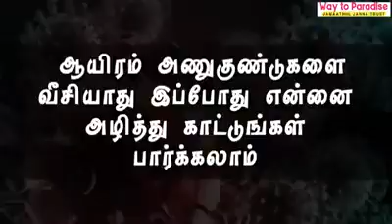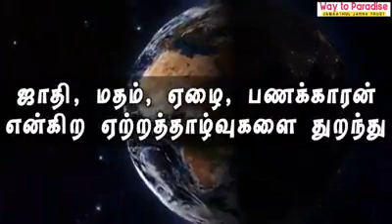safe healthy life social distancing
Corona pesum padam